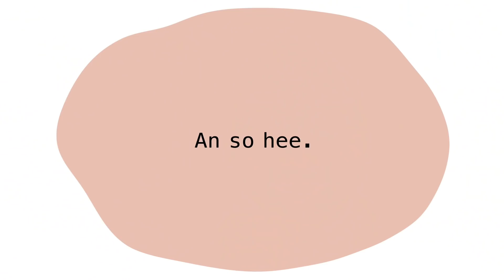제빵왕 안소희. 우리…오늘부터 1일 🍰 제빵왕이 되고 말테야 ✨ (EP.1)ㅣ 베이킹, 초코, 생크림, 케이크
안냥-*

프로젝트명: 제빵왕 안소희! 👩🏻 🍳🎂🍰

제가 직접 만든 케이크로 축하파티 하는 날이 오기를..🙏🏻 지켜봐주세요!! 😆